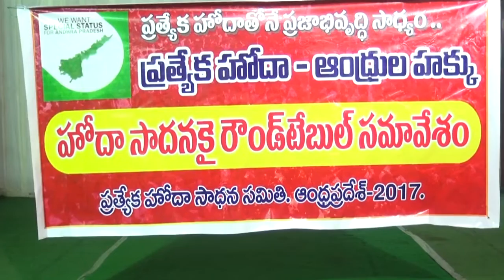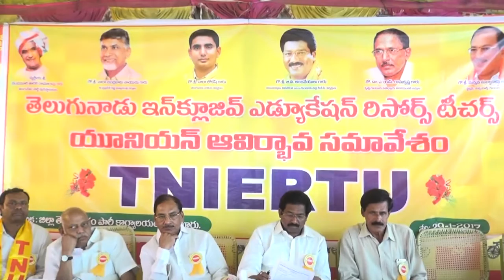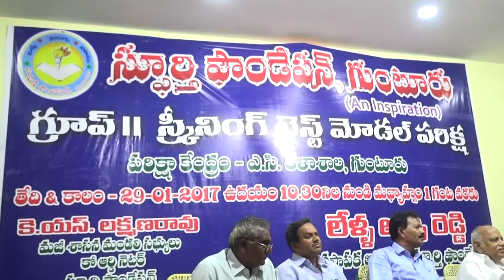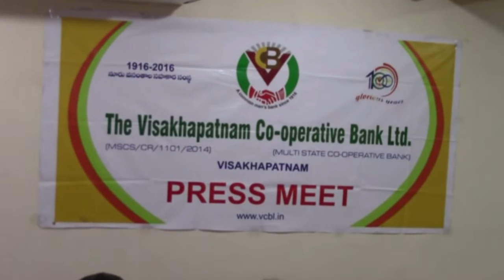syc news 29-01-2017